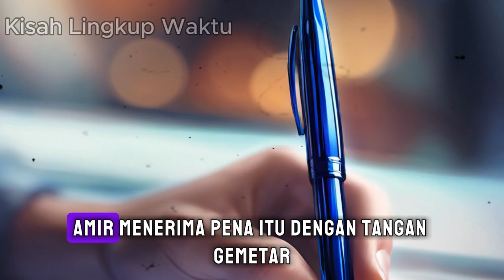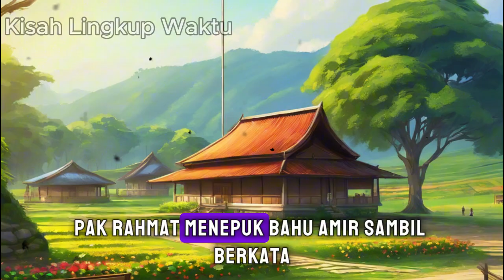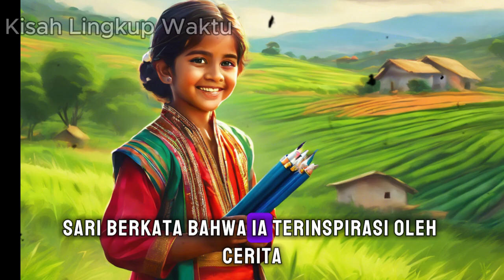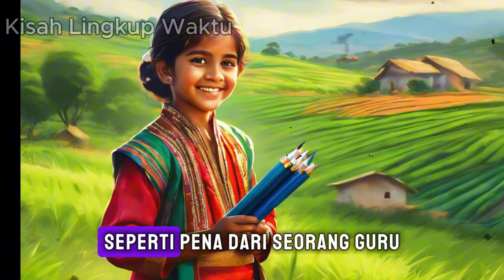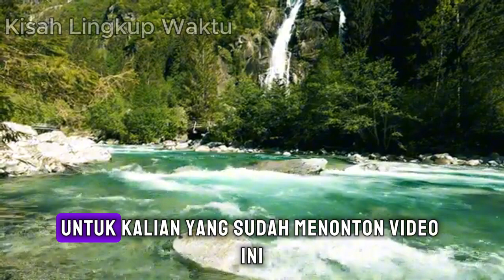Kisah misterius❗ Pena Biru Yang Membuat Murid Miskin Jadi Penulis Terkenal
kisah berawal dari murid kelas 6 yang punya cita-cita menjadi penulis terkenal, tapi dia kurang mampu, sampai pak guru memberikan dia sebuah pulpen biru yang sangat berharga untuk dia.